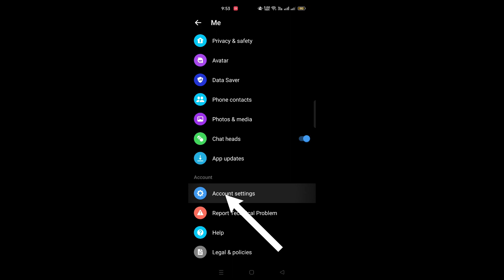How to deactivate messenger 2023 | Messenger deactivate option not showing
Fix Deactivate Option Not Showing on Messenger | Why is there no option to deactivate Messenger 2023
Fix Messenger Deactivate Option Not Showing After Deactivating Facebook | Deactivate Messenger
How to fix messenger deactivate option not showing problem 2023 || Deactivate Messenger Account

In this video, we'll show you how to fix the "Fix Deactivate Option Not Showing" message that is appearing on Messenger 2023. This problem is affecting a lot of users, and we want to help solve it as soon as possible!

If you're having trouble deactivating your Messenger account, be sure to watch this video! We'll show you step-by-step how to fix the "Fix Deactivate Option Not Showing" message and deactivate your account safely and quickly. Don't suffer through this inconvenience any longer, and watch this video now to get the solution you need!

last few years i was creating video Fix Messenger Deactivate Option Not Showing After Deactivating Facebook lot of you guys have this problem why can't i deactivate my messenger after deactivating facebook? This is how to fix Fix Messenger Deactivate Option Not Showing and |How To Deactivate FB Messenge

Can't Find this Option

1. Clear data and cache Memory
2. uninstall and Reinstall the App

1. Offload the app
2. Delete app & Reinstall the App

This is only solution to fix this error right now Fix Messenger Deactivate Option Not Showing After Deactivating Facebook it doesn't matter which application version that you use or which operation system that you use this options missing will occur

That's how to fix Why is Messenger not giving me the option to deactivate? and also if you can log out and login to fakebook messenger this problem will not be occur. This is the easiest way to fix Deactivate Messenger and no option to deactivate messenger

In this video, we'll show you how to fix deactivate option not showing on Messenger 2023. Why is there no option to deactivate Messenger 2023? We'll give you a step by step guide on how to fix this issue and get your Messenger deactivated once and for all!

On Android and iOS devices, Messenger no longer has an option to "Fix Deactivate" which may result in you not being able to deactivate your account. In this video, we'll show you how to deactivate your Messenger account 2023.